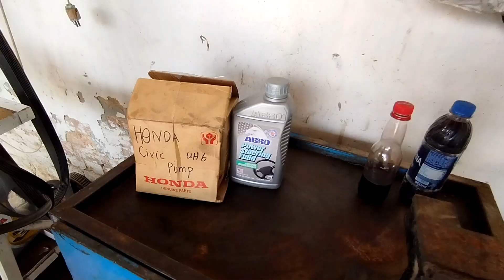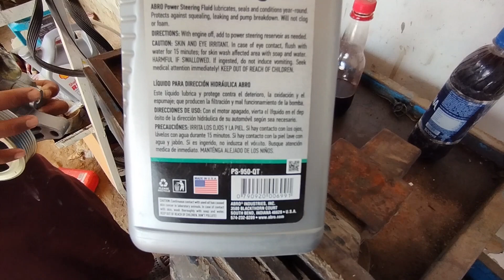Reborn Power Steering Pump Replace And Price